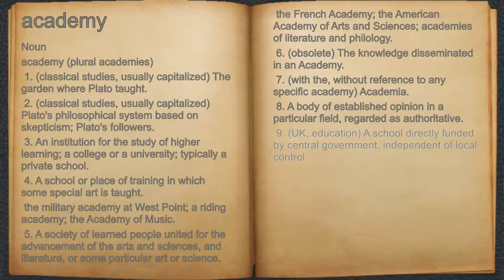What does academy mean?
A spoken definition of academy.

Intro Sound:
Typewriter - Tamskp